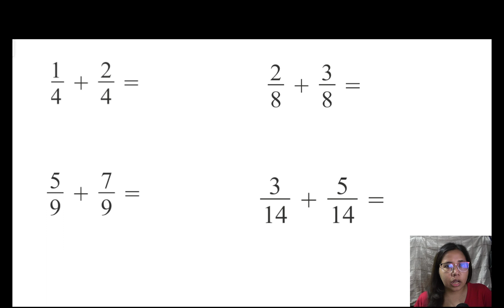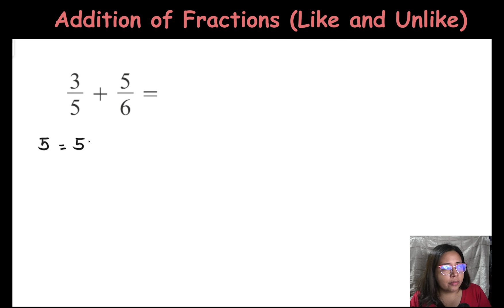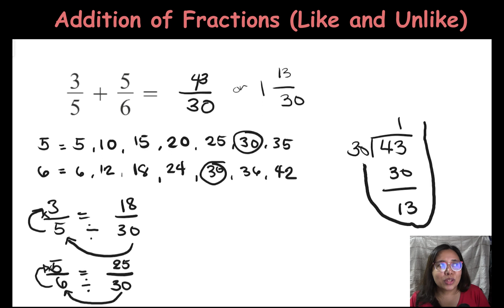(Tagalog) Addition of Fractions Like and Unlike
Hi! Welcome to Julie TV.
Learn How to Add Fractions!!